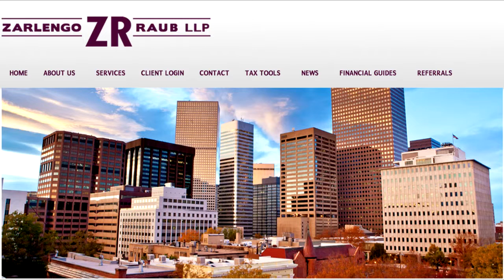119 - Business Transitions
Business transitions can involve sales to third party or transfers to family members and/or key employees. Which one's right for you?